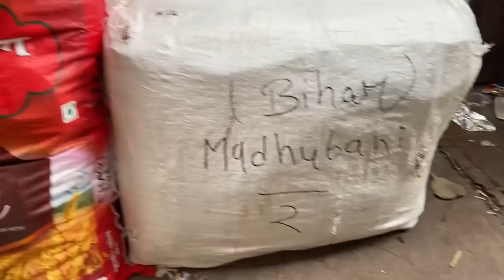Cheapest belts, wallet, perfume wholesaler | sadar bazar delhi | 10₹ ka lo 100₹ me becho | branded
Cheapest belts, wallet, perfume wholesaler | sadar bazar delhi | 10₹ ka lo 100₹ me becho | branded| @Sezuvlogs

Naveen Belt & purse
Manufacturer & wholesaler  of belt and purse & cosmetics

Address ⤵️
▶️Shop number 73-A, khurshid market sadar bazar delhi-6

1:- for video shoot & editing

2:- tripod i use

3:- dream camera

4:- my all in one pc

5:- ring light

6:- pubg lightning port
Sezu gaming

▶️गूजरात का सबसे बड़ा warehouse | पूरा INDIA यहां से माल लेता है | यहां से लाखों कमाने का मौका⤵️

▶️The biggest saree manufacturer in surat | यहां से माल खरीदे और मार्केट में 10x भाओ में बेचो⤵️

▶️गूजरात का सबसे बड़ा wherhouse यहां से सारे wholesalers माल लेजाते है। सबसे सस्ता पूरे इंडिया में।⤵️